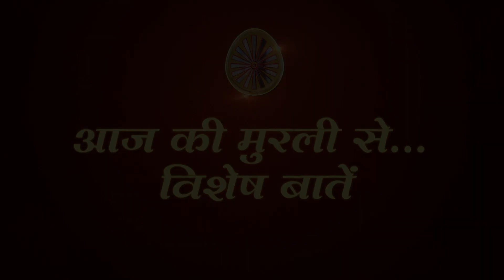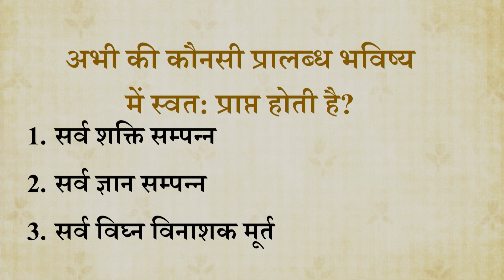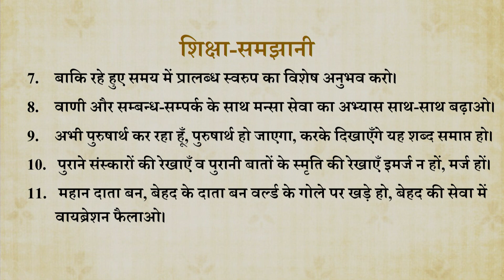Aaj ki Murli se Vishesh Baate 31-12-2023 by BK Shweta Behen from Om Shanti Retreat Centre, Delhi-NCR